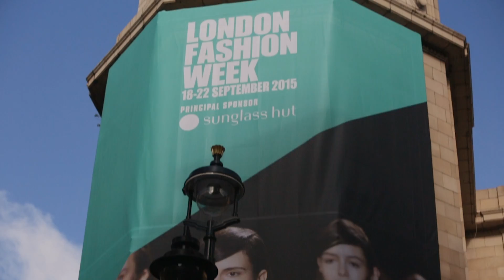Getting To Know: Fashion Blogger Lizzy Hadfield from Shot From The Street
In this episode of our Getting To Know series, Glam's Olivia Ebeling fires questions at fashion blogger Lizzy Hadfield from Shot From The Street as she rushes between shows at London Fashion Week.